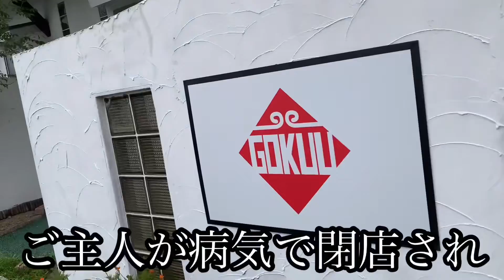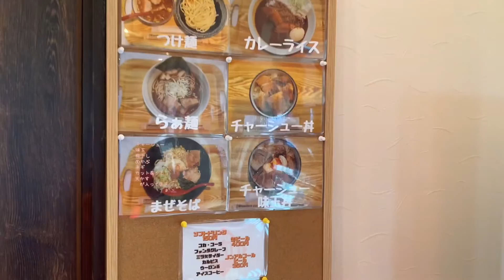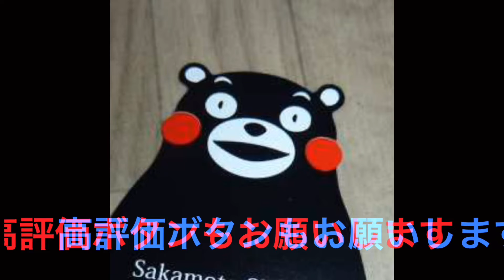[トロトロの濃厚スープ] 極旨(ごくう)のラーメン。天草にあった有名店が熊本市に☆熊本市南区富合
熊本市南区富合にあります、
ラーメン極旨
ごくうと読みます。
ラーメン、つけ麺のお店。
天草にあった有名店ですね。

ご主人の病気で閉店後、
移転オープンされました